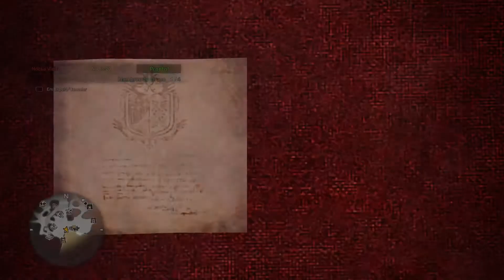Monster Hunter World: Iceborne - Arena Especial: Pukei-Pukei RM